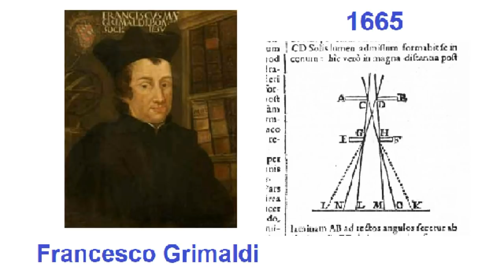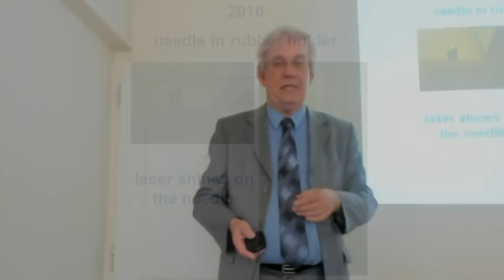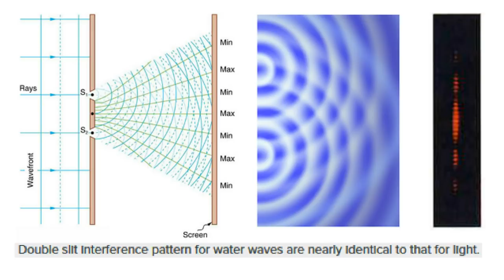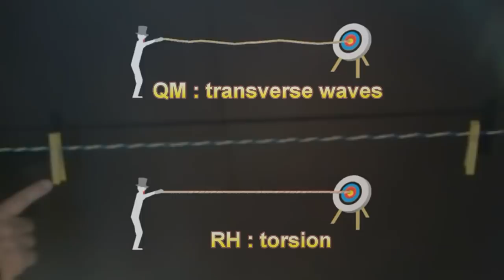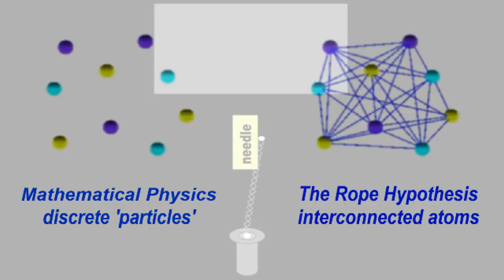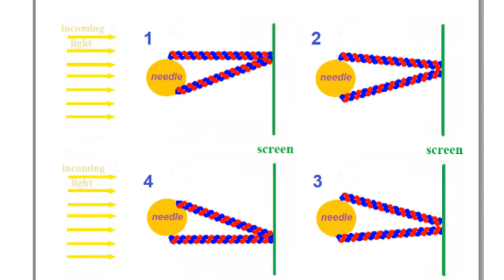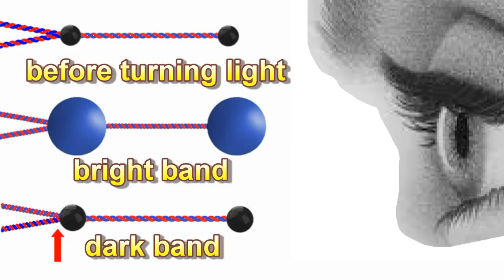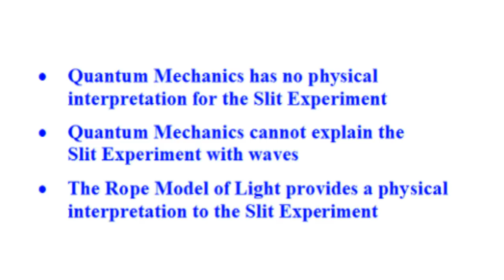The physical interpretation of the Slit Experiment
How light does the Slit Experiment

Free illustrated book on the Rope Model of Light and Gravity